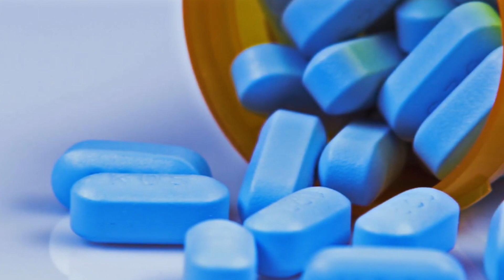Death, Diarrhea and Imodium Overdoses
The Twin Doctors, Dr. J and Dr. I, offer medical advice with a side of laughs.